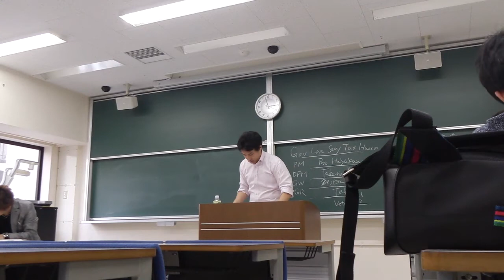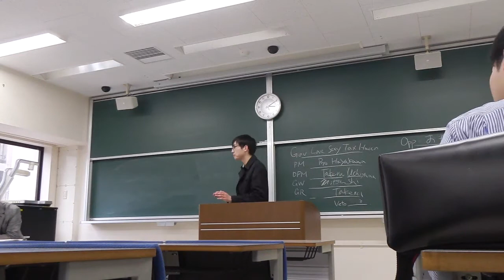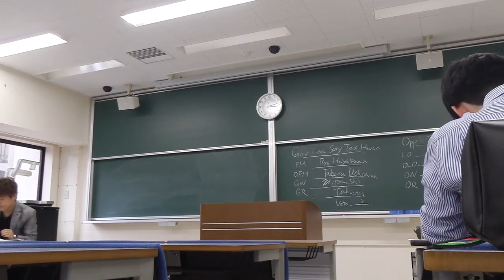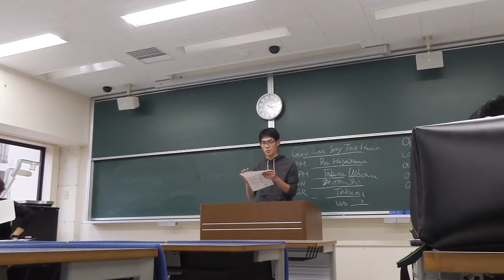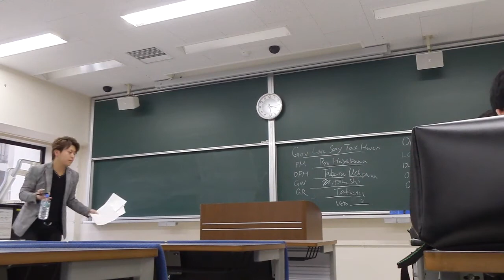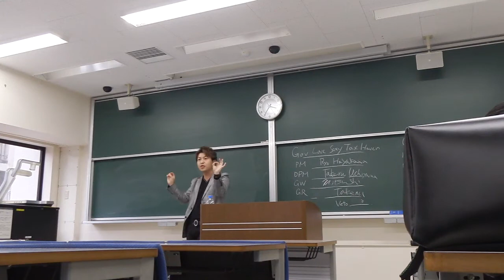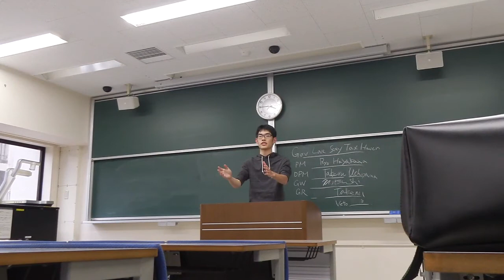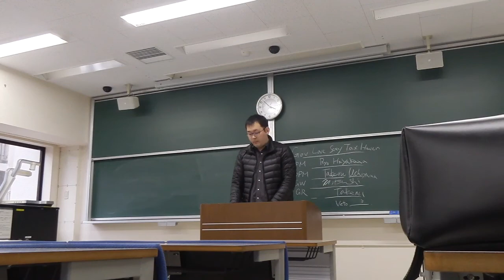The Kansai 2018 SF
ディベーターの意見と本動画での議論は関係ありません
Caution: